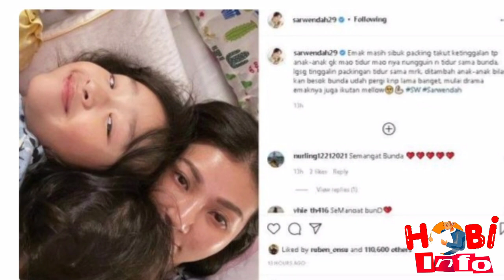PILU SARWENDAH MEMUTUSKAN MINTA BERPISAH DENGAN RUBEN ONSU